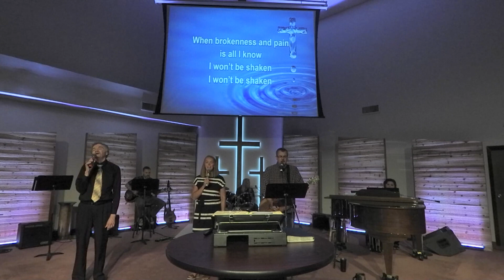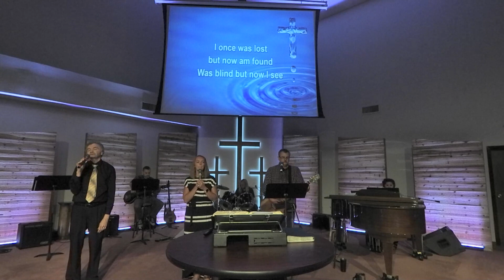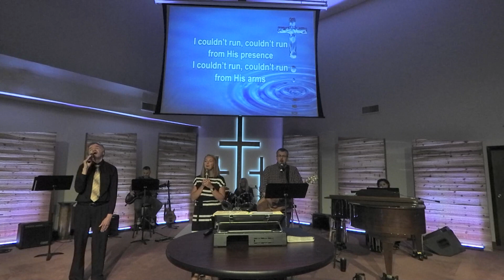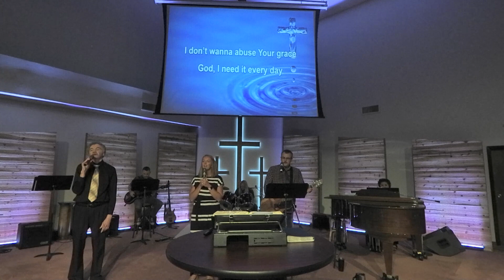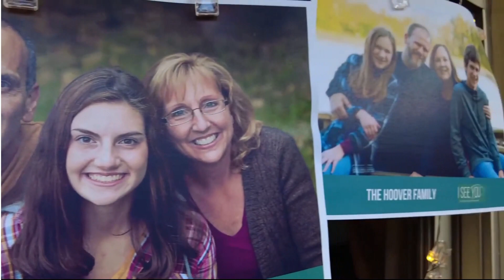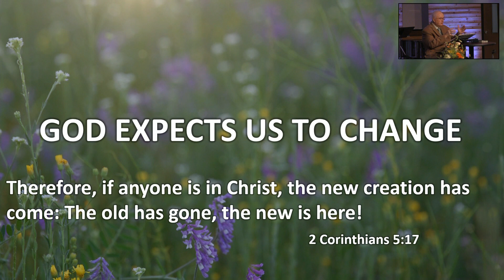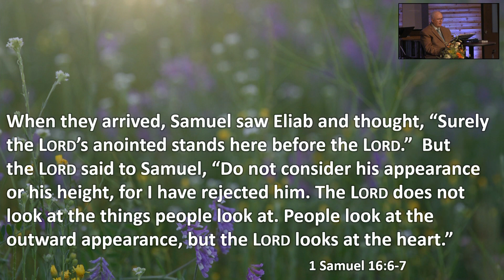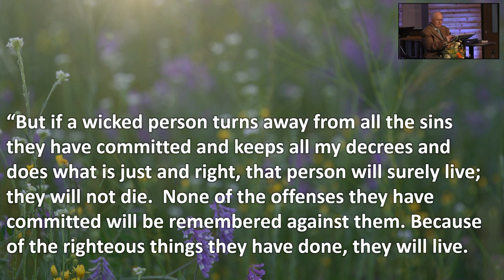Sunday, August 27, 2023